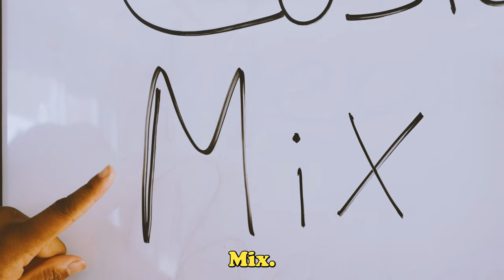Glossary - Customer Mix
Time for a new Glossary term Wefam. Customer Mix! 📢 📢 📢

Do you have one? Do you know what it is? Would you use it for a delicious beverage? Probably not, but let's find out. 🤷